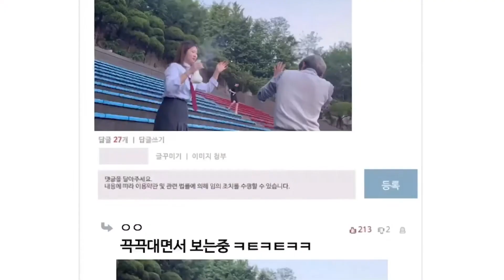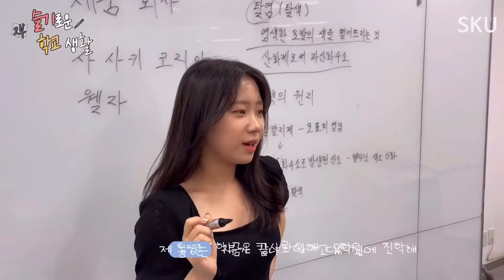서경대학교 학과 홍보영상 공모전 우수상 [미용예술대학]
서경대학교 학과 홍보영상 공모전 우수상 [미용예술대학]을 소개합니다.